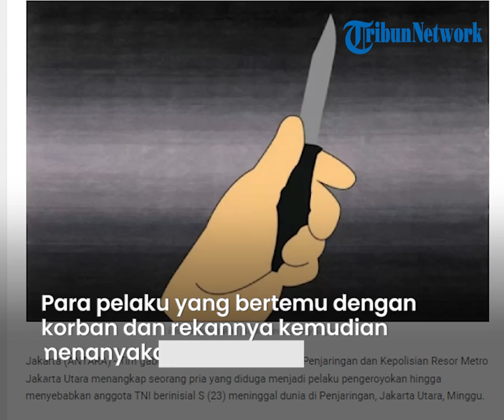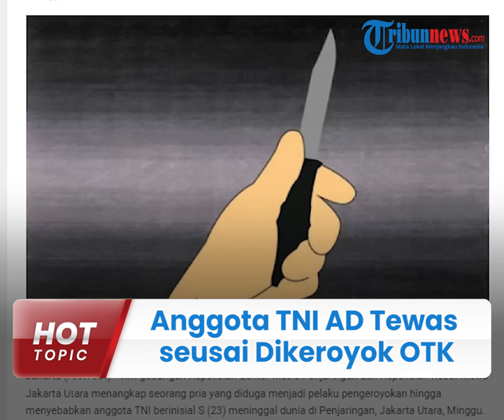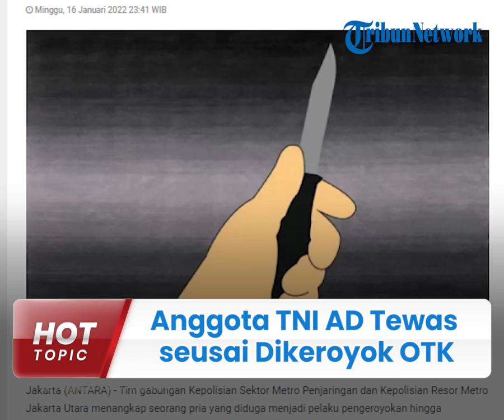Anggota TNI AD Tewas seusai Dikeroyok Orang Tak Dikenal, Pelaku Disebut Tengah Cari Seseorang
TRIBUN-VIDEO.COM - Seorang anggota TNI AD tewas seusai dikeroyok oleh sejumlah orang di kawasan Rusun Muara Baru, Penjaringan, Jakarta Utara pada Minggu (16/1) dini hari.

Rekan korban juga mengalami luka-luka dan kritis akibat pengeroyokan oleh para pelaku.

Hingga kini polisi masih mendalami kasus untuk mengungkap kronologi dan telah menangkap satu pelaku.

Korban berinisial S (23) tewas setelah ditikam dengan menggunakan senjata tajam saat peristiwa.

Dilansir oleh Antara, tim gabungan Polsek Metro Penjaringan dan Polres Metro Jakarta Utara kini telah menangkap satu pelaku.

Penangkapan dilakukan pada Minggu (16/1) malam.

Kapolsek Metro Penjaringan AKBP Febri Isman Jaya mengungkapkan, pihaknya masih melakukan pemeriksaan terduga pelaku.

"Alhamdulillah, tadi malam kami amankan (tangkap) satu pelaku," ujar Febri kepada wartawan di Jakarta Utara.

Terkait dengan identitas pelaku, polisi belum dapat mengungkapkannya karena masih dalam proses penyelidikan.

Berdasarkan keterangan saksi di lapangan, Febri menerangkan sesaat sebelum kejadian sempat terjadi cekcok antara pelaku dan korban.

Kala itu pelaku yang disebut berjumlah enam orang tengah mencari seseorang di kawasan Waduk Pluit, Jakarta Utara sekira pukul 03.00 WIB dini hari.

Para pelaku yang bertemu dengan korban dan rekannya kemudian sempat menanyakan sesuatu.

Namun karena korban tak menjawab, pelaku kemudian langsung mengeroyok korban.

Korban S kala itu tengah bersama dua rekannya, namun satu di antaranya selamat karena tengah kencing.

Sedangkan rekannya berinsial SM dalam kondisi kritis terkena luka sabetan.

SM saat ini masih menjalani perawatan intensif di Rumah Sakit Atmajaya Jakarta.

Polisi juga masih memburu pelaku lainnya.

(Tribun-Video.com)